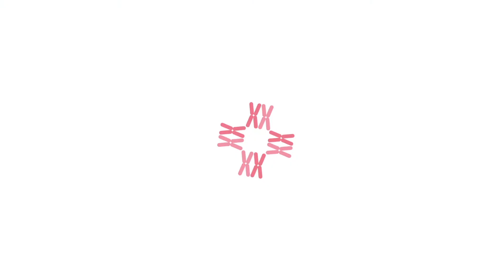Green Discharge Part 3 | Can green nipple discharge be an early sign of breast cancer?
Green Discharge Part 3 | Green Nipple Discharge | Breast cancer is one of the most common cancer amongst women, worldwide. It is also the most treatable if caught in the early stages. In this four-part video, Dr Rohan Khandelwal (Consultant, Breast Centre, the CK Birla Hospital), explores the link between the various types of nipple discharge and breast cancer.